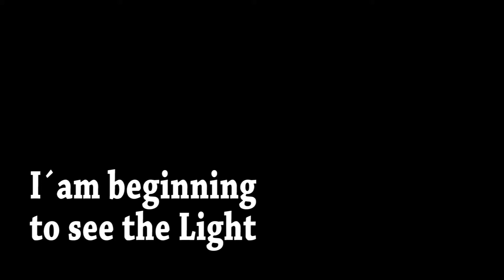I´am Beginning To See The Light - Die Inkspot Swingband live in der DancingSuite Berlin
Die Inkspot Swingband rockt die DancingSuite Berlin. Tanzschule für Swing und Tango.